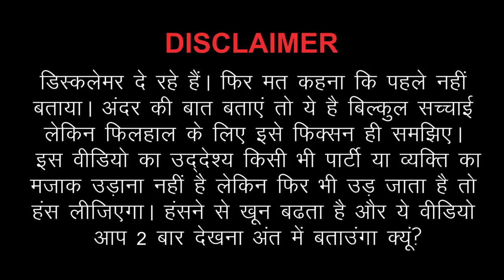BJP vs CONGRESS || देश के सबसे बड़े मुद्दे पर बड़ी बहस || Non Political Interview || rOcKsTaR pK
This is not  a News Channel. This is only Entertainment Channel.
इसलिए इसे ज्यादा सीरियस्ली न लें। ये सिर्फ हसने के लिए नहीं है समझने के लिए भी है । ये ना ही रोहित सरदाना का Dangal है, ना ही रविश कुमार का PrimeTime है । ये NonPoliticalComedy है ।